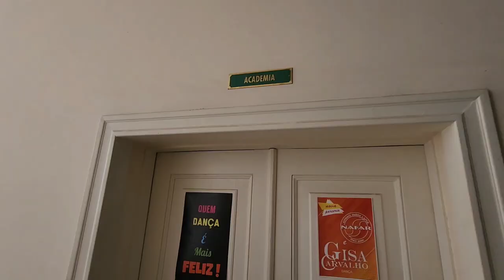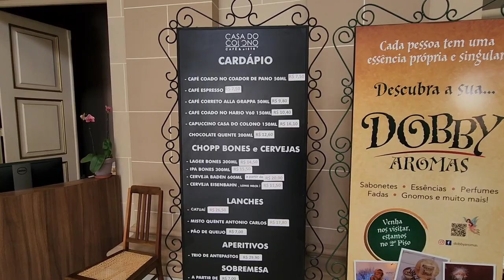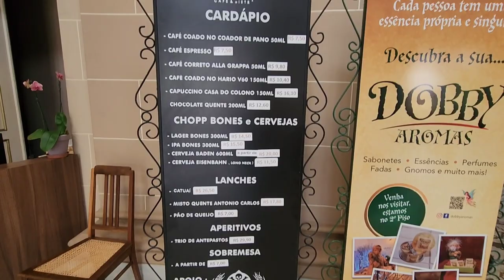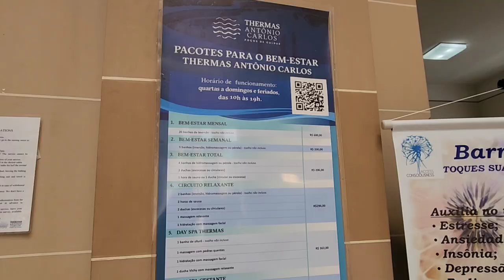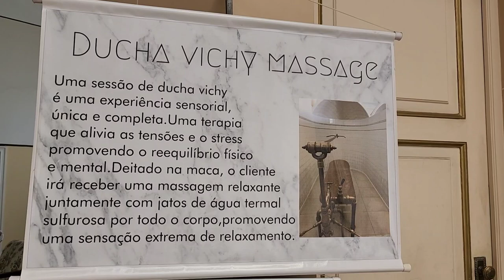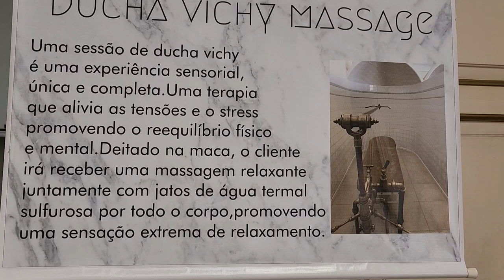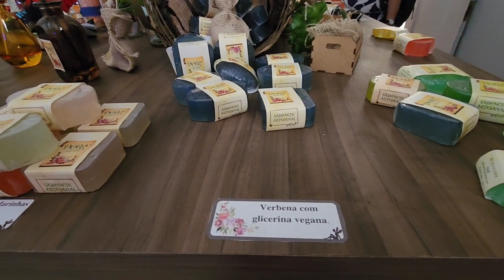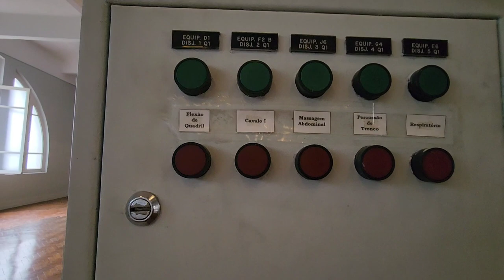Dica do que você deve visitar em Poços de Caldas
ASSISTAM O VÍDEO VLOG DO MEU ANIVERSÁRIO EM ITAPACI

Assistam também abrindo meus presentes

🙏🏽 Gratidão

ME SEGUE NO INSTAGRAM: @giselle.sena.viaja   🦋

Telefone para contato profissional:
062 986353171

 Video: Samsung Galaxy S22 Ultra